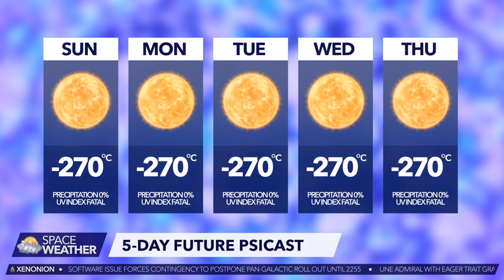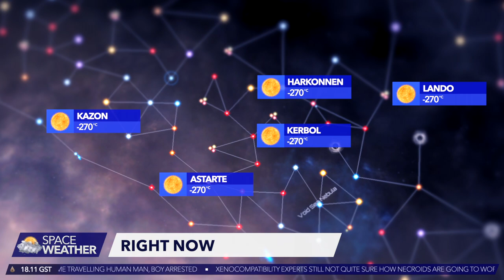Meteorologists Warn Space Storm Snukki Could Be “Worst Named Ever”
With Space Storm Snukki expected to make system-fall early next week, Xenonion's chief meteorologist Cindy takes a look at what local pops can expect with being hit by one of the galaxy's most cringe-worthily named storms.

Copyright:
► Animations / Graphics: Under license from Storyblocks, Motion VFX, otherwise Creative Commons from Pexels, Pixabay
► Audio: 'Morning Glory' under license from Storyblocks, 'Iconic' and 'Emotive Technology' under license from Premium Beat
► Voiceover: Alexandra Kopko @alexandrakopko (Fiverr), Tim Wells @timwells929 (Fiverr)